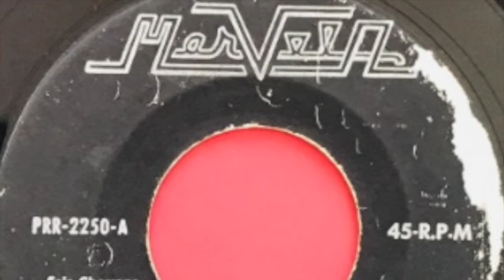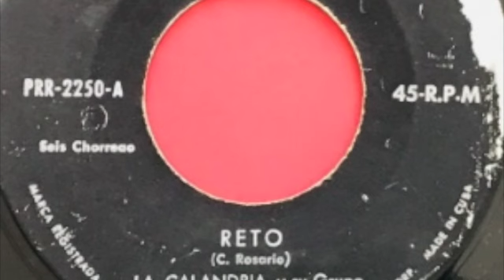La Calandria - El Reto (Versión 1)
Puerto Rico le regaló al mundo dos interpretaciones de la canción El Reto, ambas a cargo de la cantante Ernestina Reyes, La Calandria.

La riqueza literaria de estas décimas, permitieron que sus frases se acoplaran de manera perfecta a la música de los trovadores no solo de Cuba, sino también de Puerto Rico, en esta primera versión de La Calandria, se hace acompañar de su grupo, posteriormente graba una segunda versión con arreglos y acompañamiento de Mario Ortiz.

El Reto, es un poema escrito por el bardo Julio Flórez (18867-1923), nacido en Chiquinquirá (Boyacá), de profesión fue ingeniero, pero fue literato a fuerza de experiencia ya que nunca pudo culminar sus estudios a causa de una guerra civil. Así, sin saberlo y mucho tiempo después de su muerte, sus letras fueron musicalizadas dejando en alto el nombre de los escritores Colombianos en todas las latitudes.

Cabe destacar, que al menos en Cuba muchos artistas grabaron la canción y a la fecha se sigue interpretando por los artistas que se presentan en los establecimientos turísticos, manteniendo vigente las letras de nuestro poeta Julio Flórez.